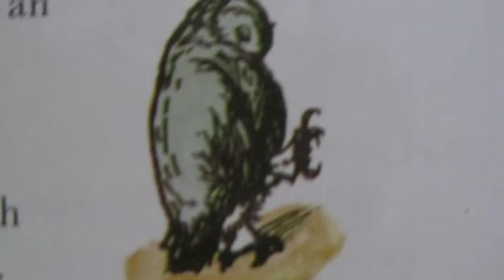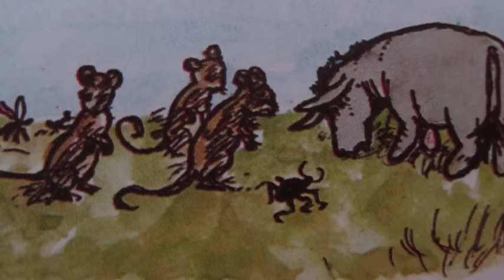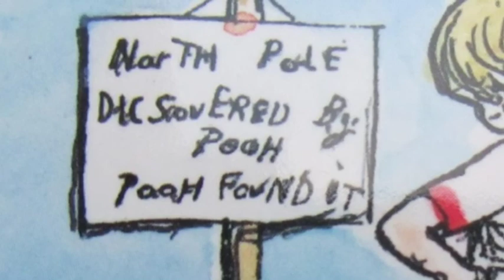Lionel Jeffries reads Winnie the Pooh Part 2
Expotition to the North Pole Part 2. Story by AA Milne and pictures by EH Shepard.